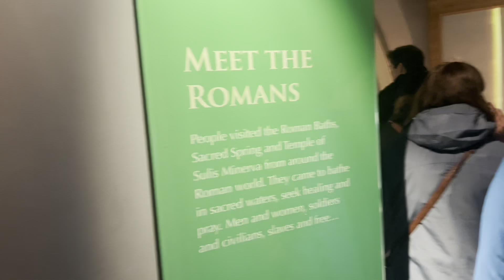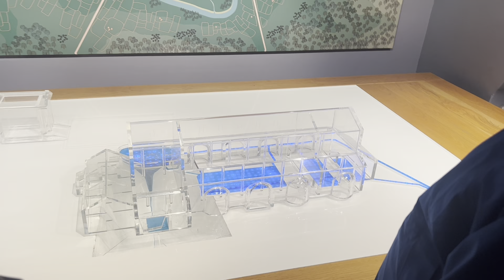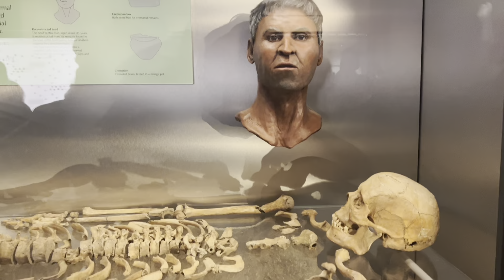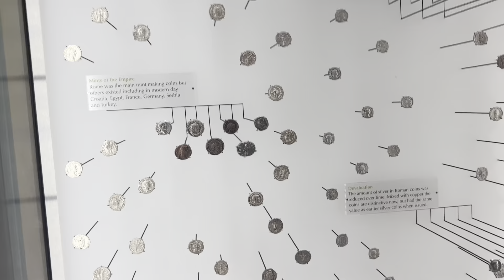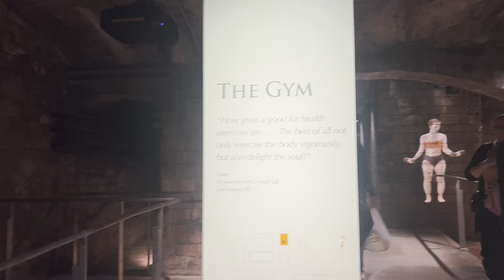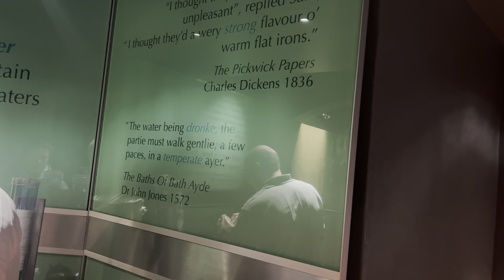Things to do in bath city|||One day trip#Bathcity#romanbath#Saya#Shova#highfivegaming